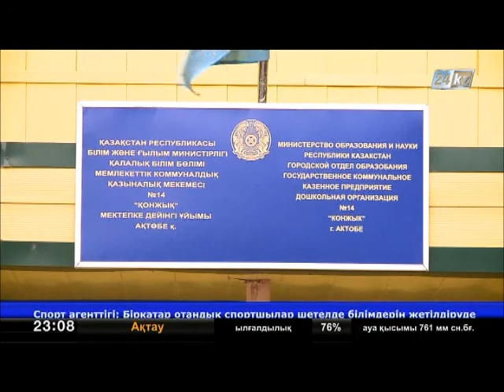Балабақша есепшісі мемлекеттің 15,8 млн теңге ақшасын жымқырған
Ақтөбеде мектепке дейінгі мекеме есепшісі қаржы алудың ебін тауып, ата-аналар мен мемлекет ақшасын жымқырған.
№16 «Ақ қайың» балабақшаның есепшісі  Жанаева 2008 жылдан бері ата-аналардың  қалтасын қағып отырған.